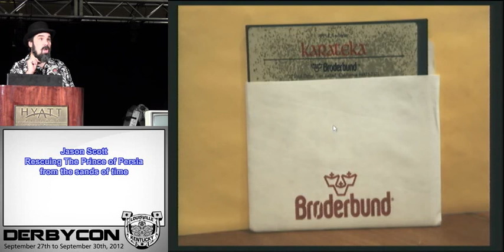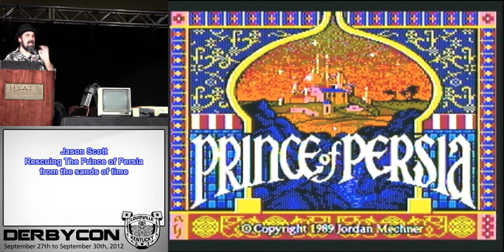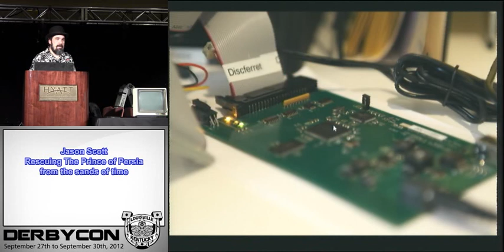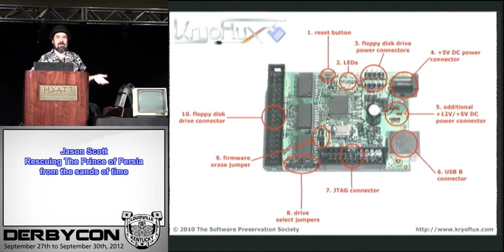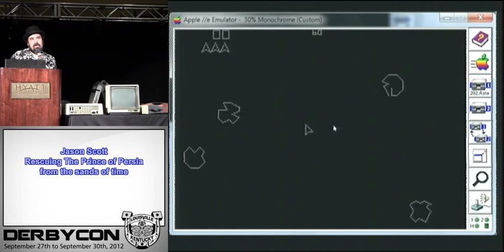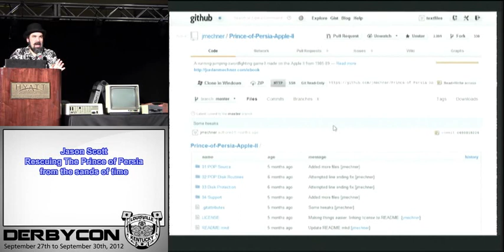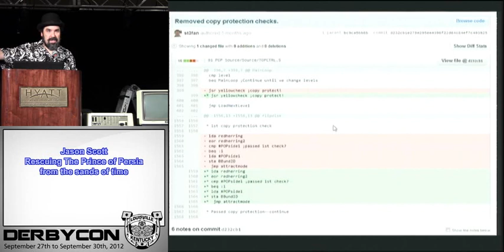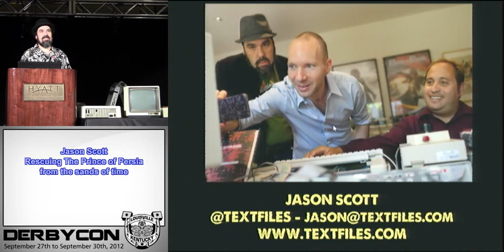2 1 1 Jason Scott Rescuing The Prince of Persia from the sands of time